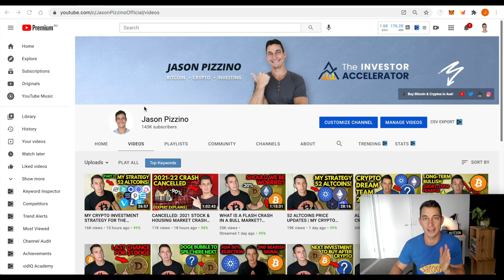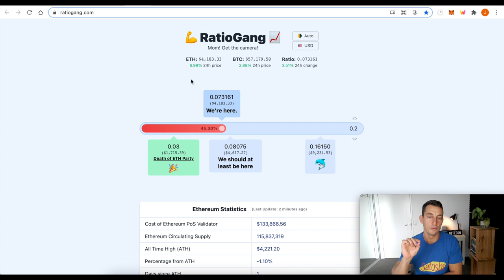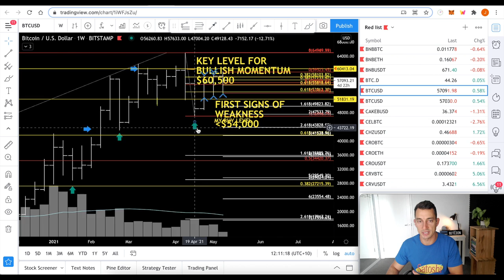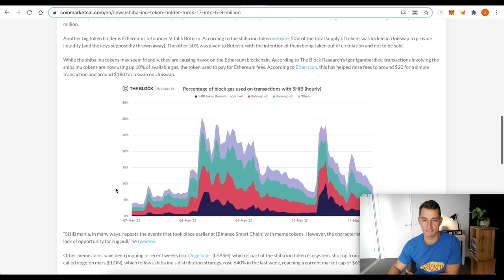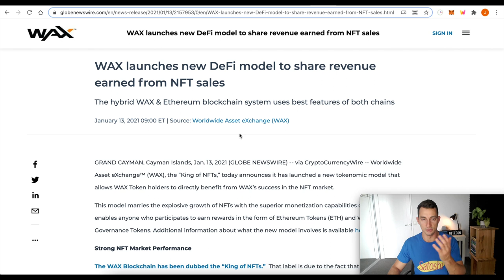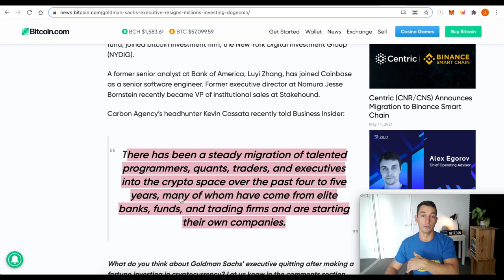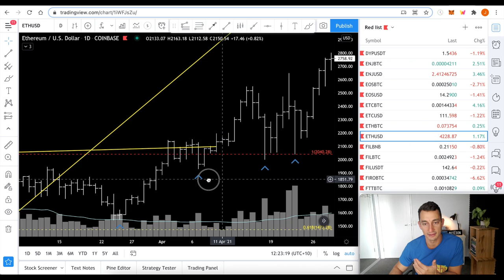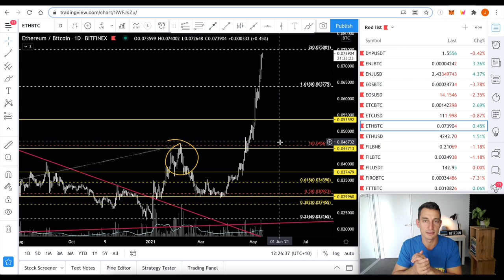ETHEREUM NOW 46% OF BITCOIN | CAN ETH FLIP BTC? BULLISH CRYPTO NEWS, SHIBA INU (SHIB)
Ethereum has surged to 46% of Bitcoins market cap and is quickly gaining market dominance as Bitcoin struggles to hold it's lows. In today's video, I show you exactly where the strong price points were on Ethereum plus how you can spot them coming up. Plus we cover the crypto news with the surge in institutional interest in the NEW Micro Bitcoin futures contracts, and Shiba Inu (SHIB) causing ETH Gas fees to sky rocket from $20 to $180 on Uniswap.

Ticker: TIA
TIA Pool ID for Delegration:
ad3b67e040364beca62714b81b3c22a12de0f6f820da9ce55f1ce137

⏰ Timestamps ⏰
00:00 Hopium-Free Ethereum + Bitcoin News
00:49 Congrats on your profits and trading
03:33 Bitcoin Price Analysis Update
07:01 Bullish Bitcoin & Crypto News
09:22 Shiba Inu Causes ETH Troubles
11:15 eBay Sells NFTs on WAX / ETH
13:20 More Professionals Migrating to Crypto
14:10 Ethereum On Track To Flip Bitcoin
18:54 Crypto Summary